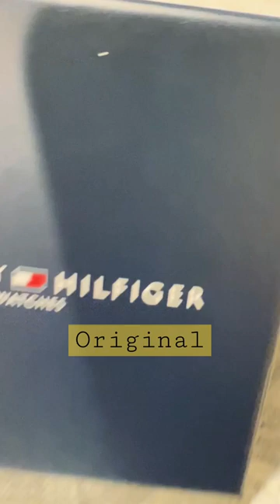Tommy Hilfiger watch ⏱️original ⌚️